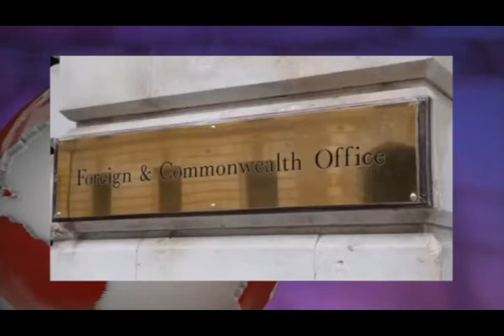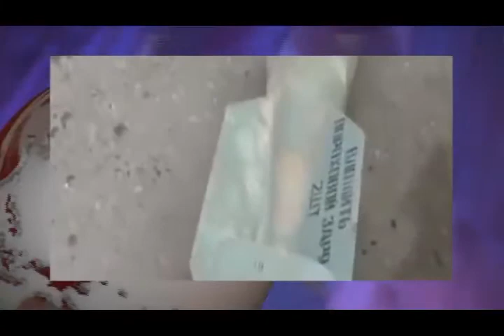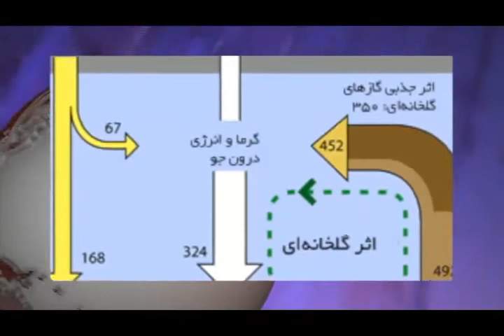تلویزیون ایران فردا - اخبار ایران و جهان دوشنبه 17 آذر